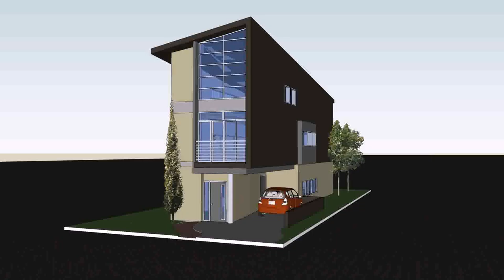Modern House And Lot Philippines - Gif Maker DaddyGif.com (see description)